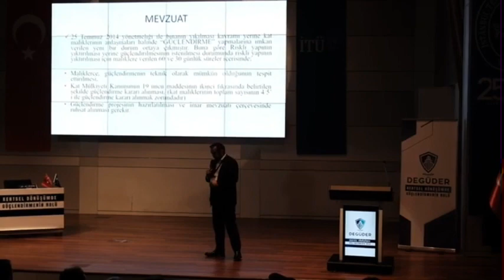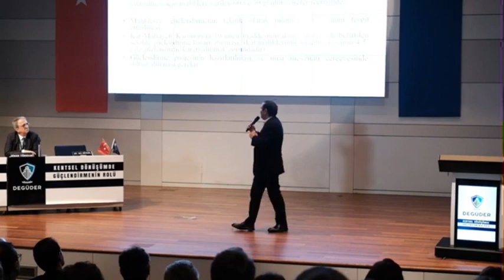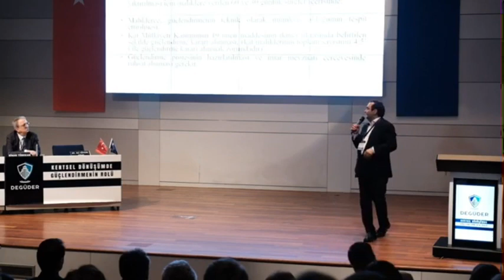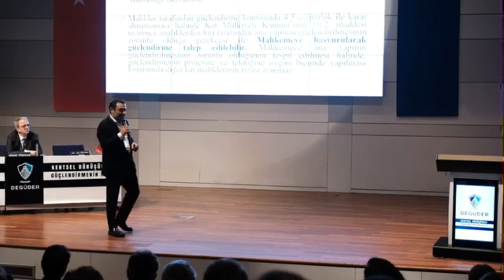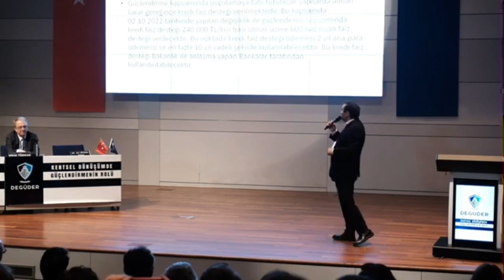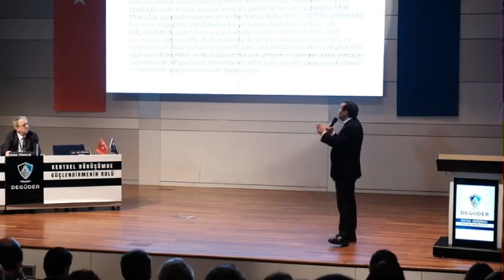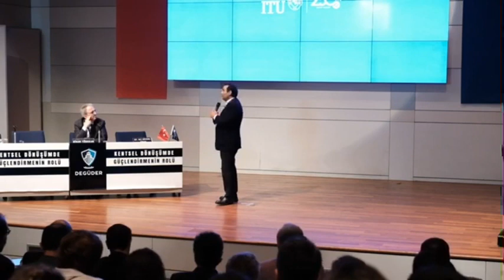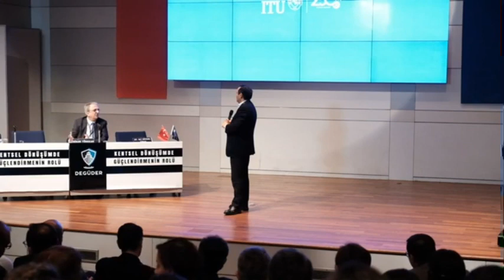Kentsel Dönüşümde Güçlendirmenin Rolü Çalıştayı, Av. Ali Güvenç Kiraz Sunumu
DEGÜDER Kentsel Dönüşümde Güçlendirmenin Rolü Çalıştayı, Av. Ali Güvenç Kiraz Sunumu